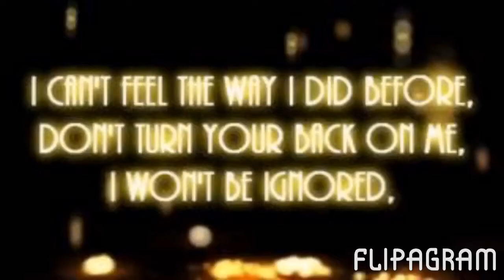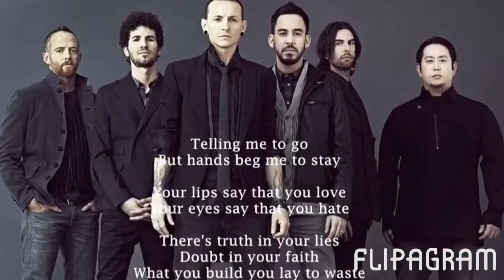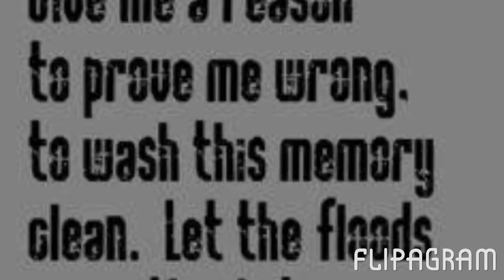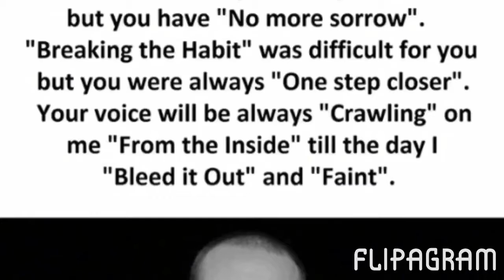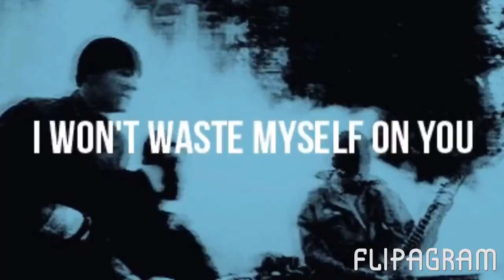Our Tribute to Chester ❤️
2 months
 on!